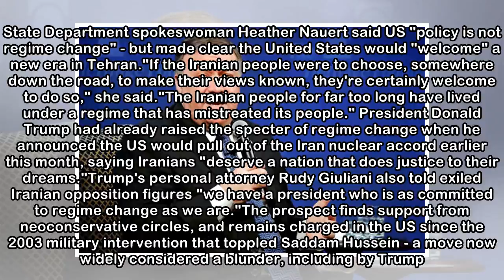Speculation mounts over US push for Iran regime change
WASHINGTON: Speculation is swirling over the prospect of US willingness to push regime change in Tehran, as US officials including Washington's top diplomat urge Iranians to "choose for themselves" th...